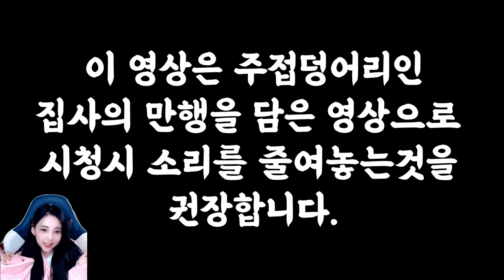우리 주인 좀 제발 말려주세요 ㅠㅠㅠㅠㅠ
원래 다른 집들도 주인이 이런가요..?
우리집은 주인이 더 댕댕이 같.

2020년 01월 15일
제목